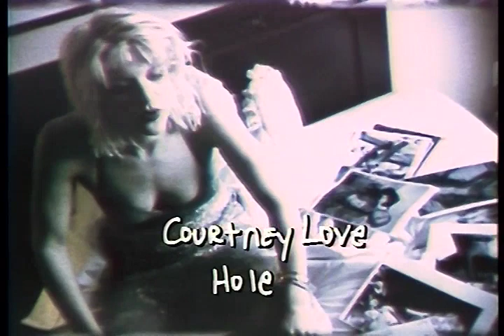A Film by Tamra Davis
From No Alternative